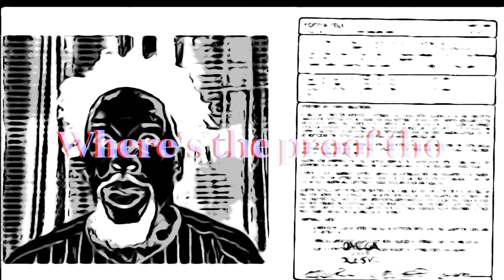King Ak FortySeven alleged impostor,rat 🐀BC/of his big YouTube following 🤣🥴🤷🏾‍♂️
Kdae's Convo:Stop Being Fooled by Weak Males who say They're Men 🛑 🧢 ✋🏾 🚫😡😒